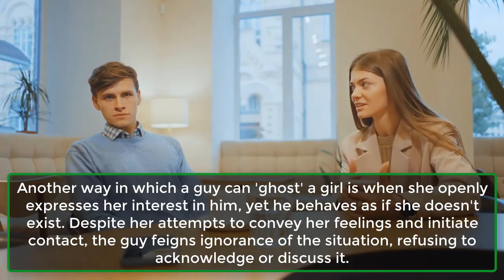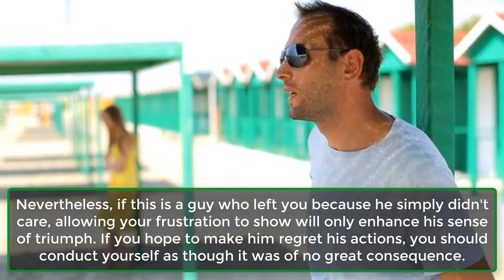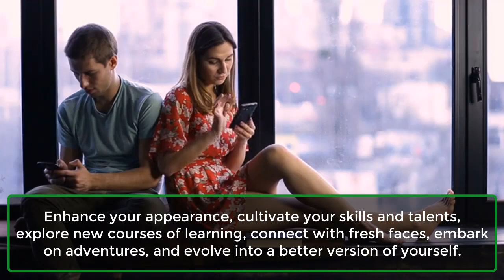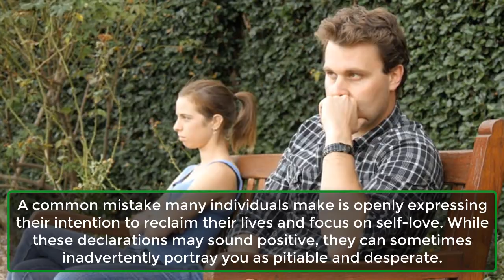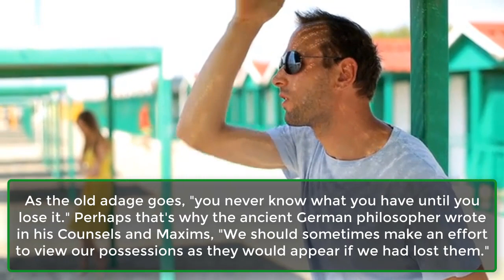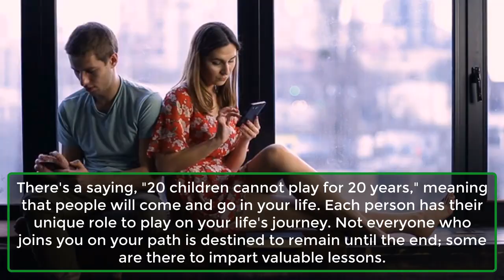How To Make A Guy Regret Ghosting You | RelationShip Facts | Awesome Facts | Psychological Facts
Unlock the Secrets: How to Make a Guy Regret Ghosting You
Have you ever been 'ghosted' by someone you cared about? It can be a painful experience, but in this video, we're sharing valuable insights on how to turn the tables and make a guy regret his decision to 'ghost' you.

We'll delve into practical tips and strategies that empower you to take control of your own narrative. Discover how to rebuild your confidence, refocus your attention, and emerge from 'ghosting' stronger and more self-assured.

Don't let a fleeting absence bring you down. Instead, use this as an opportunity for personal growth and to inspire genuine regret in the one who walked away. It's time to take charge of your own happiness!
Here are six strategies you can use to make a guy regret ghosting you.
1. Understand That It’s Not Always About You.
2. Don’t Make It A Big Deal.
3. Show Your Best.
4. Highlight Fun Moments With Social Media.
5. Get Over Him.
6. Make Him See What He’s Missing.
Conclusion.
“The best revenge is, of course, a good life. Enjoy yourself, be happy, and be successful. It’ll drive them crazy–or you can imagine it does. You’ll feel so good you won’t care.”
The key point here is that you shouldn't expend your mental energy on someone who has 'ghosted' you. Instead, direct your attention toward personal growth and connecting with more compatible individuals.
There's a saying, "20 children cannot play for 20 years," meaning that people will come and go in your life. Each person has their unique role to play on your life's journey. Not everyone who joins you on your path is destined to remain until the end; some are there to impart valuable lessons.